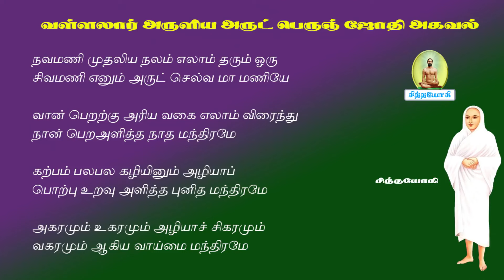அருட்பெருஞ்சோதி அகவல்.45-சாகா வரம் பெற்றது எப்படி வள்ளலார் கூற்று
அருட்பெருஞ்ஜோதிஅகவல் சாக வரம்
உங்கள் கவனத்திற்கு
சித்தர்பாடல்கள் sidharsongs vaasiyoga வாசியோகம் சித்தவித்தை சித்தவேதம் சித்தவித்தியார்த்திகளின் நடவடிக்கைக் கிரமங்கள் சித்தயோகம் வாசிவிளக்கங்கள் போகர்7000 கோரக்கர் சுப்பிரமணியர் கணபதிதாசர் கணநாதர் காகபுஜண்டர் பெருநூல் காவியம் புஜண்டர் உபநிடதம் புஜண்டர்ஞானம் திருமூலர் ஞானம் மருத்துவக் குறிப்புகள் அக்குபஞ்சர் தட்சிணாமூர்த்தி குதம்பைச்சித்தர் திருக்குறள் ஞானவெட்டியான் கொங்கணவர் குணங்குடி மஸ்தான் பீர்முகம்மது அழுகணிச்சித்தர் பத்திரகிரியார் பட்டினத்தார் அகத்தியர்கன்மகாண்டம் அகத்தியர்ஞானம் பாம்பாட்டிச்சித்தர் சட்டைமுனி சிவவாக்கியர் மாணிக்கவாசகர் ஞானத்தாழிசை திருவாசகம் ஜோதிடபாடம் அந்தரங்க தீட்சை மெய்ஞானம் பதார்த்த குண விளக்கம் அகத்தியர் ஞானம் பல திரட்டு வீரப்பிரம்மேந்திரர் காலஞானம் ஞானசரநூல்